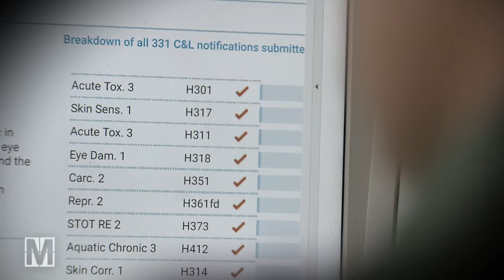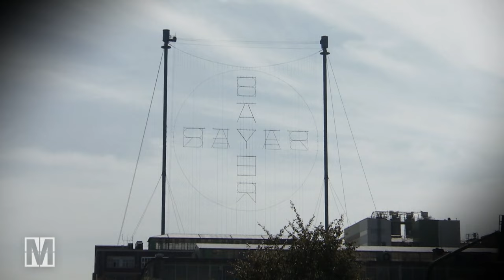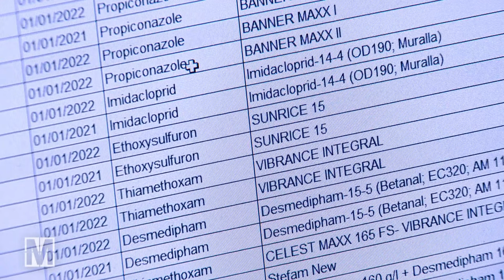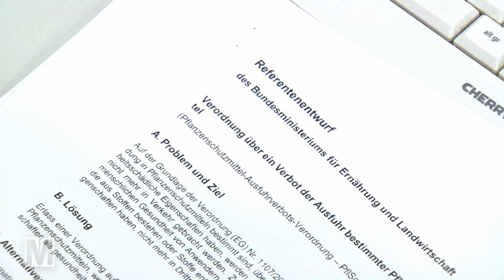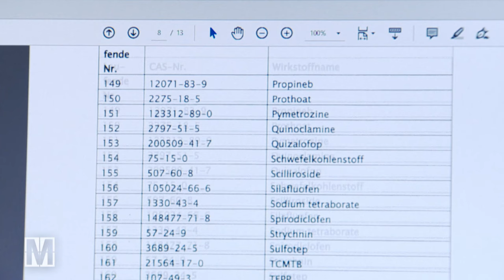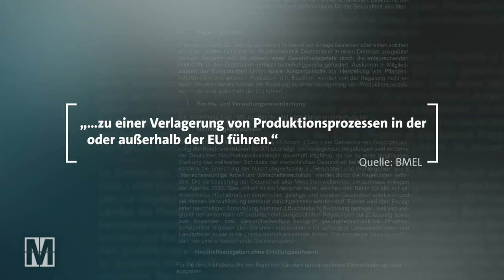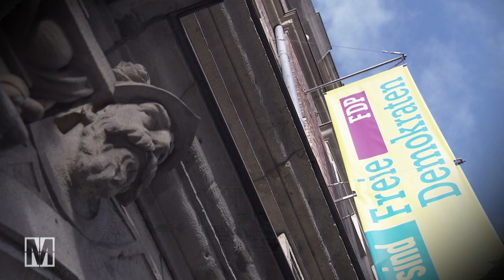Export hochgiftiger Pestizide. Gift aus Deutschland für die Welt? - Monitor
Hochgiftige Pestizide, die in der EU und in Deutschland verboten sind, werden in großen Mengen von hier in andere Länder exportiert. Oft in ärmere Länder des globalen Südens. Die Ampel-Koalition hatte versprochen, solche Exporte zu beschränken. Doch die nun geplante Regelung des Bundeslandwirtschaftsministeriums hat große Schlupflöcher. Unternehmen werden demnach auch zukünftig tausende Tonnen der hochgefährlichen Wirkstoffe weltweit verkaufen können.

Das Video gibt den Recherchestand von Ende Juni 2023 wieder.

Autoren: Georg Wellmann und Ingolf Gritschneder